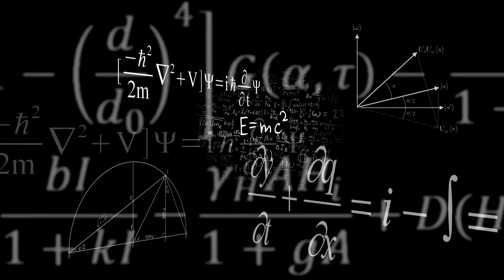C'est quoi un trou noir ? (en 5 minutes)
Nous parlons des trous noirs. Mais qu'est ce qu'un trou noir concrètement ? comment se forment-ils ?  que ce passerait-il si vous décidez de vous précipiter de-dans ? c'est a quoi nous répondons dans cette vidéo.